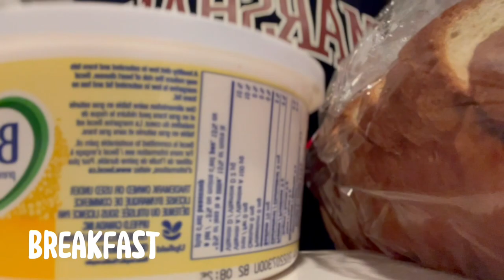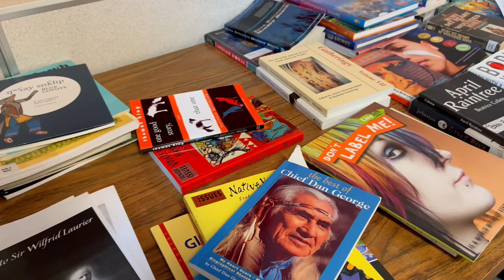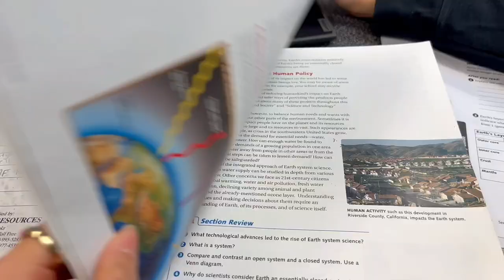【留学Vlog#2】高校カナダ留学！ドキドキのカナダ学校生活スタートの日に密着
カナダでの高校生活が始まりました！今日は高校がある日に密着Vlogを撮ってみました
日本とは違った学校の雰囲気や様子をお届けします